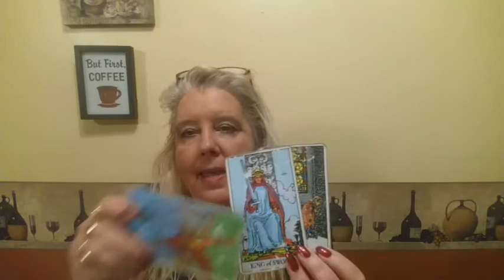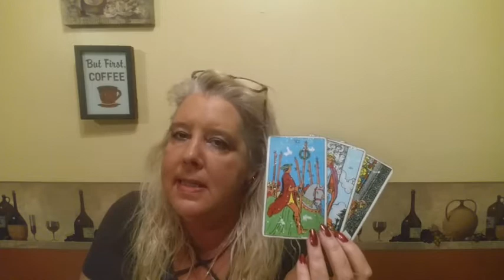PISCES Psychic Tarot Reading for the week of February 11, 2019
A general reading for Pisces for the week of February 11, 2019.  For personal psychic readings please contact Jackie directly on her